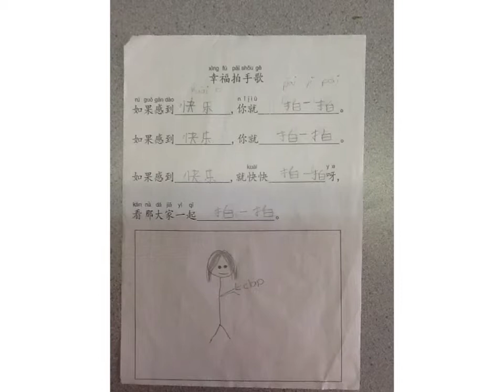5J Tarushi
5J Tarushi